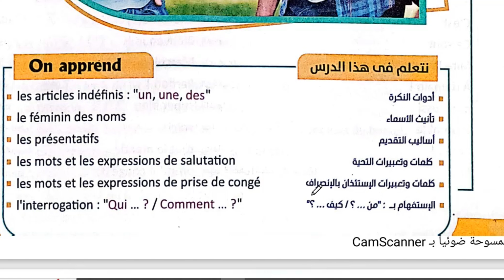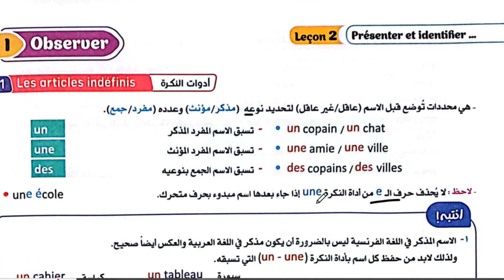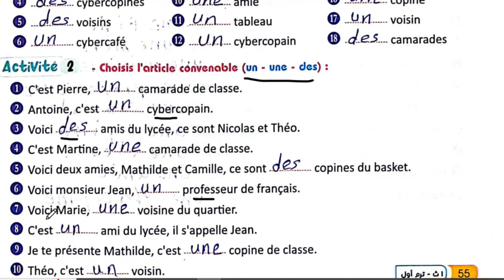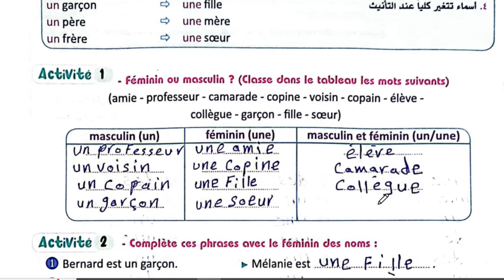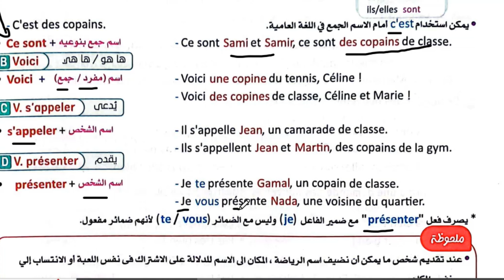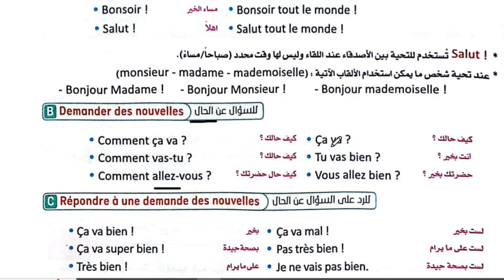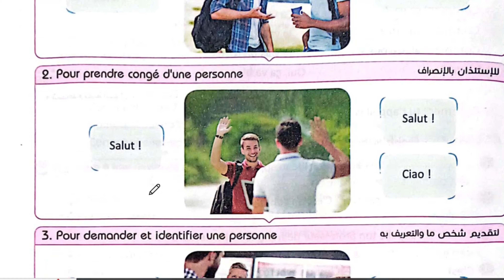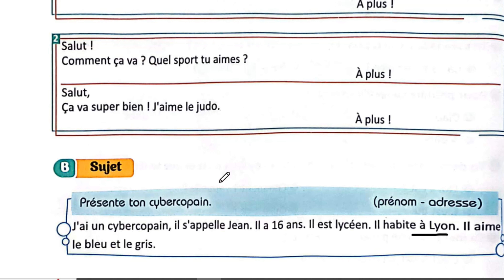شرح كتاب برافو اولى ثانوي الترم الاول الوحده الاولى الدرس الثاني من ص53 إلى ص62 لعام 2025